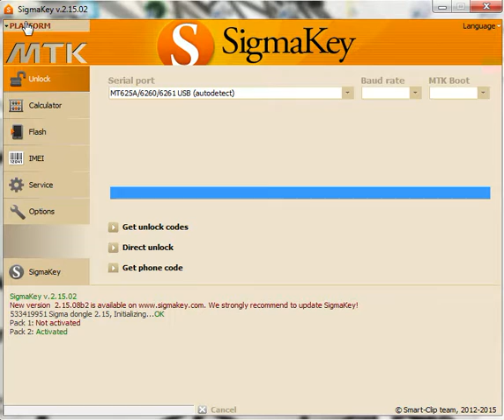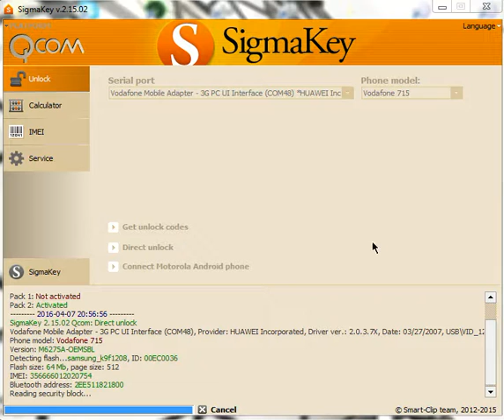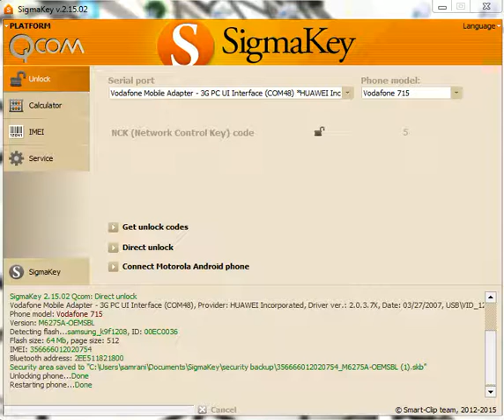unlock vodafone 715 sigma فك شفرة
رابط تحميل الدريفر